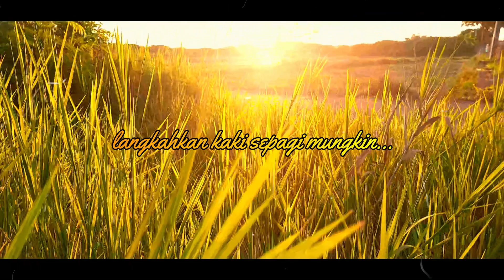Rekor Mancing Ikan Nila Babon Pagi Hari Dapat Banyak Serasa Casting Di Sarang Nila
Tepat di sarangnya ikan nila babon liar terbanyak di sungai ini,lihat betapa banyak gelembung ikan saat umpan baru jatuh pada pagi hari
peralatan ;
-umpan lumut sawah
-campuran daun walang sangit
-joran hexing flashknife 270cm
-benang pe no 3 pokee
-reel shimano siena 3000
-pelampung 1.0lb